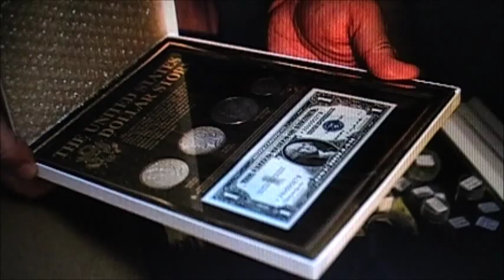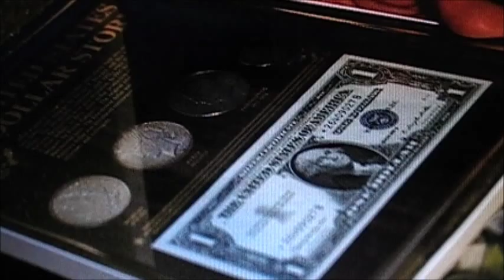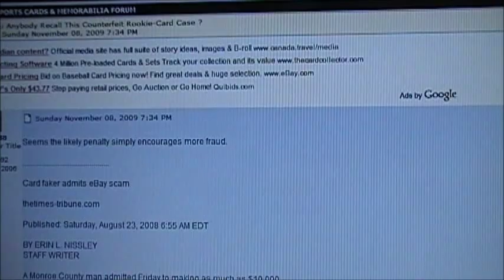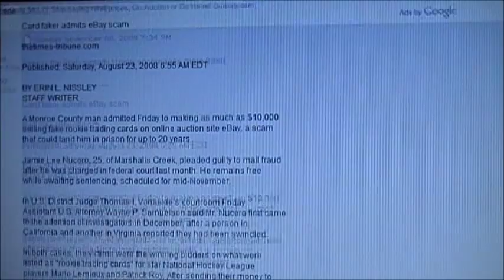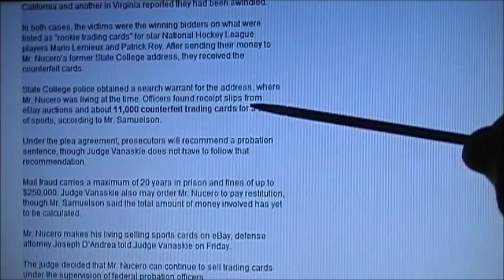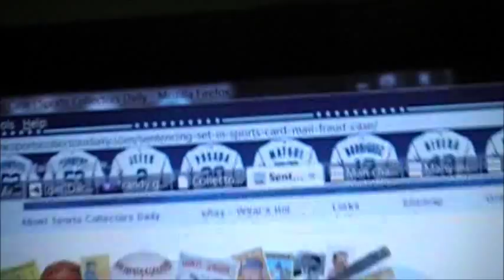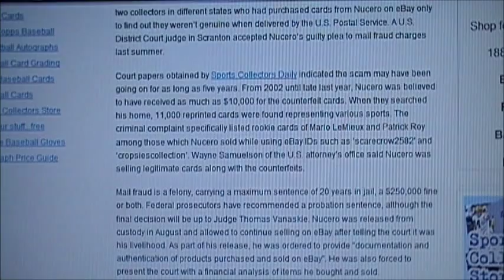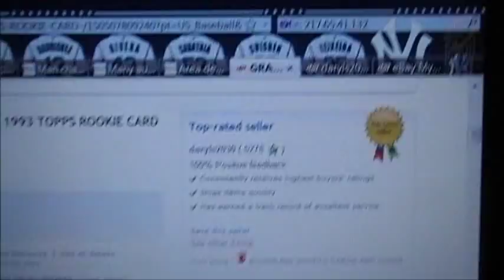Ebay PSA scammers do get arrested MUST SEE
HINT : this PSA has a part 2 which is 'recent news'...MUST WATCH.
i keep getting asked the same question, so i needed to make this video, just goes to show that your complaints do get results... the picture in the beginning of the video is a teaser for the next PSA lol